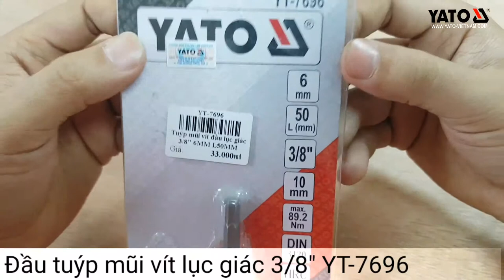[DỤNG CỤ CẦM TAY] Đầu tuýp ra đầu lục giác 3/8" YT-7696 | YATOTOOLS 📱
Đầu tuýp ra đầu lục giác 3/8" YT-7696

    Sản phẩm có màu trắng bạc, kích cỡ 3/8",  được làm từ thép hợp kim CrV, đồ bền cao, không hoen gỉ trong quá trình sử dụng. Ngoài ra còn được tráng sơn tĩnh điện tăng độ bền cho sản phẩm.
    Với thiết kế mũi vít lục giác và đầu chụp 4 cạnh để lắp vào các tuýp 3/8" kết hợp với tay vặn, giúp tăng sự linh hoạt khi sử dụng các dụng cụ vặn xiết đai ốc.